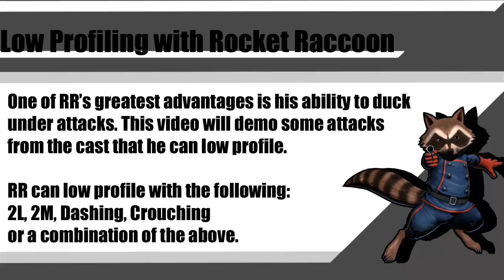UMVC3: Rocket Raccoon Low Profiling Compilation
Song: The Fragrance of Dark Coffee - Jazz Soul (PW OST)

RR is one small guy. If I didn't show something, then chances are its not possible or I didn't think of it.

P.S Im working on that RR combo video.